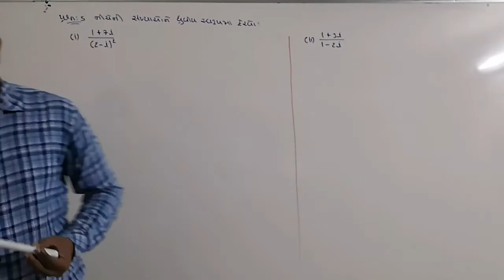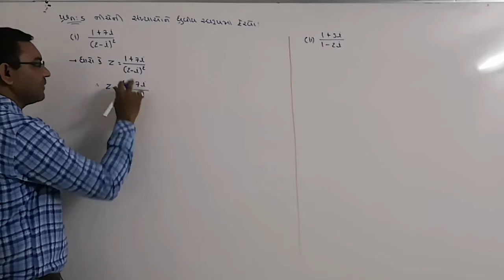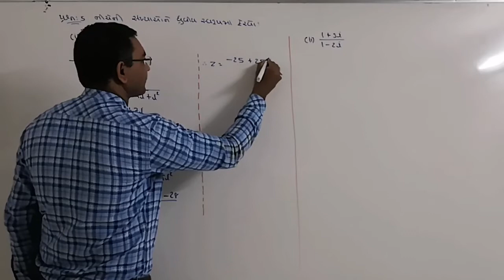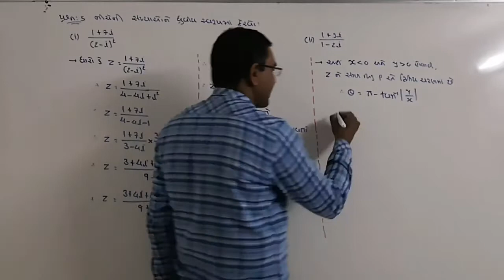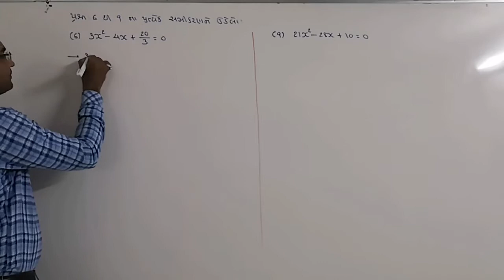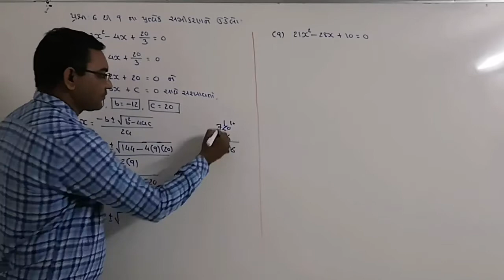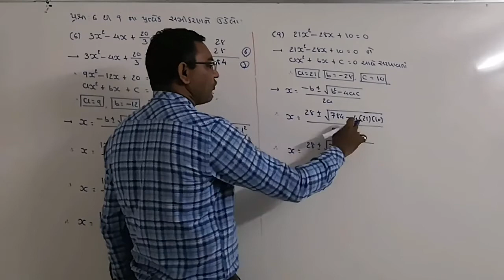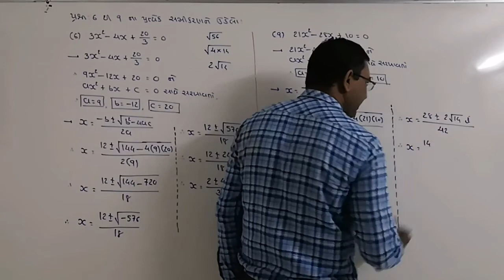STD : 11 || Ch-5 : Complex Numbers (Part-14) || Mathematics